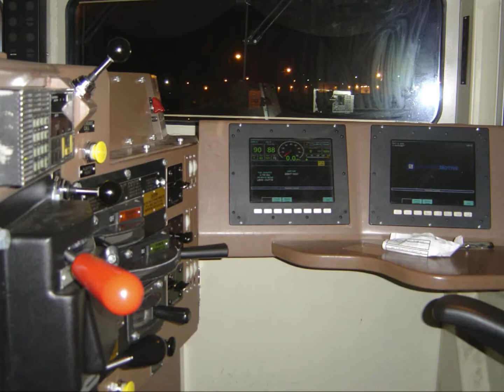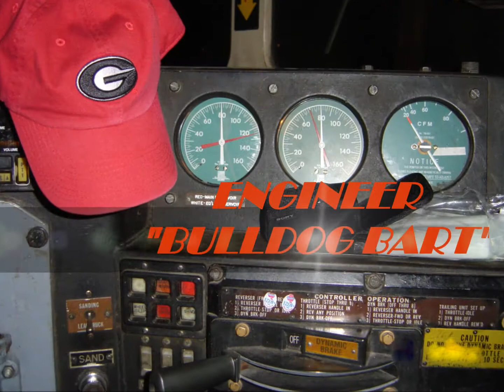"ROLL EM"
Trains hauling the freight across America